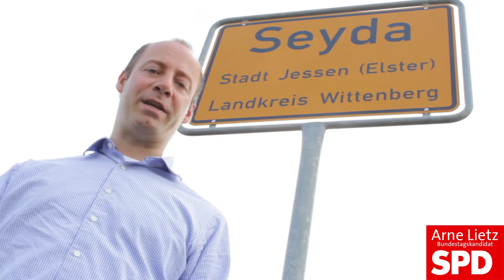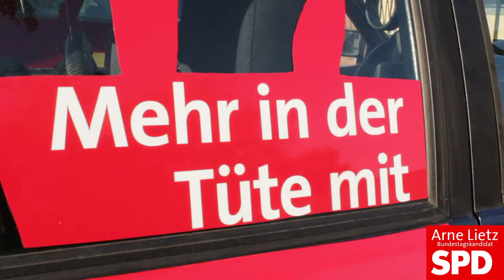Bundestagskandidat Arne Lietz von A bis Z - aus Seyda zum Thema Steuerpolitik